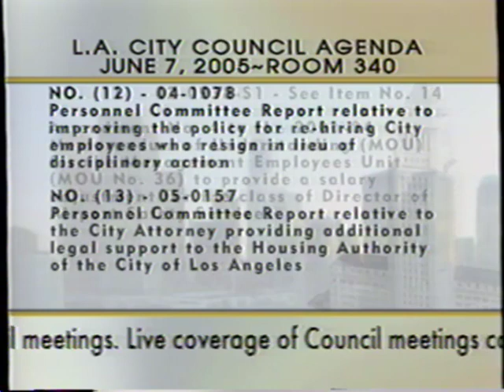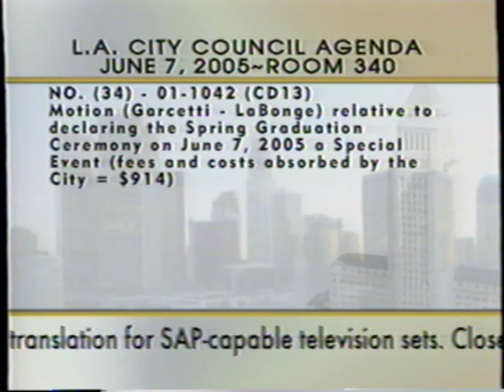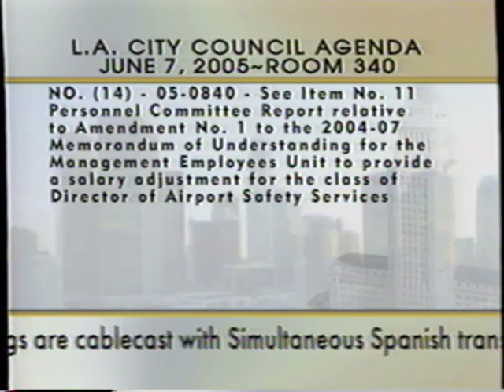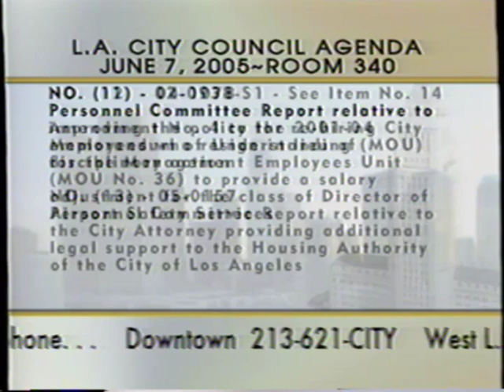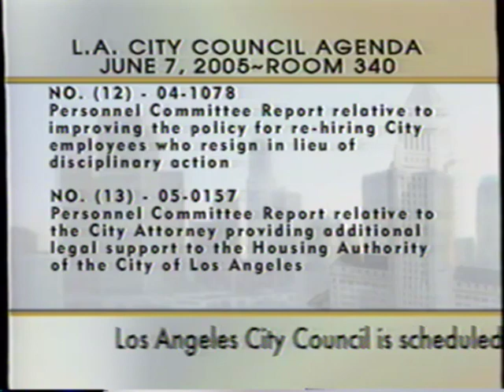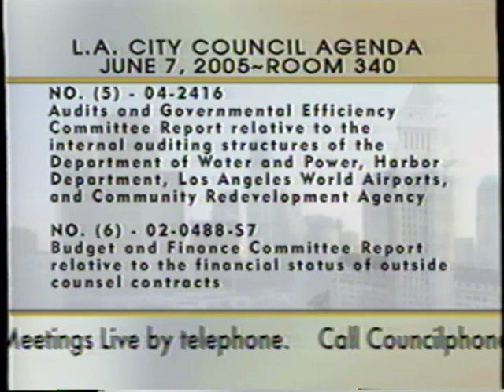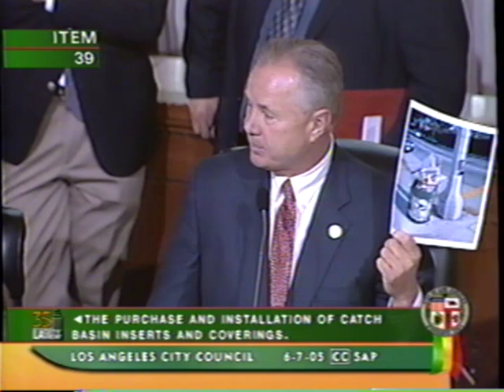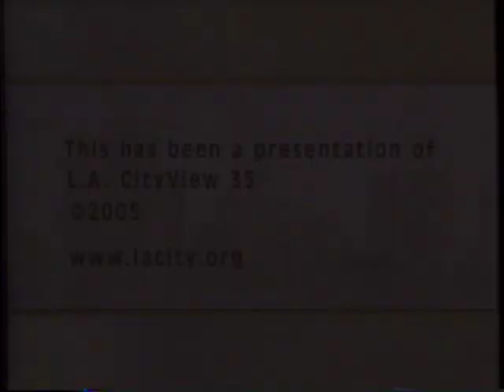Regular City Council - 06/07/05